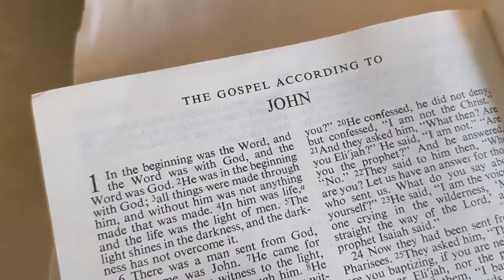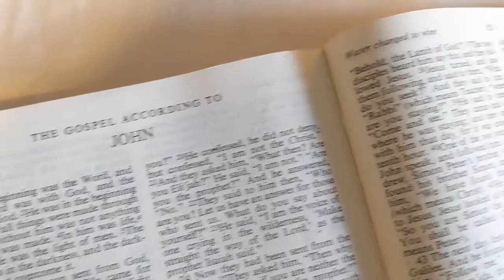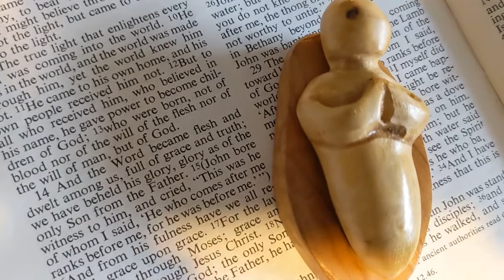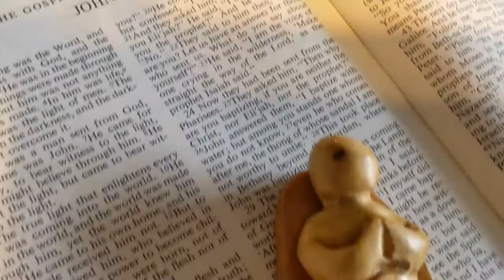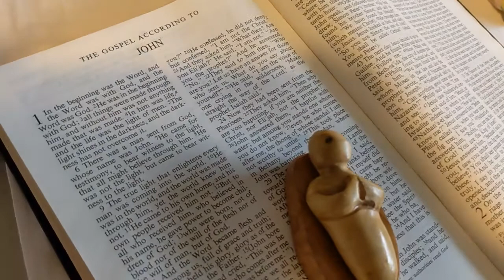Second Sunday Before Lent - Year B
Retelling of John 1:1-14, for home/streamed worship where children are present, or for children's/all-age groups. Includes wondering questions for reflection.